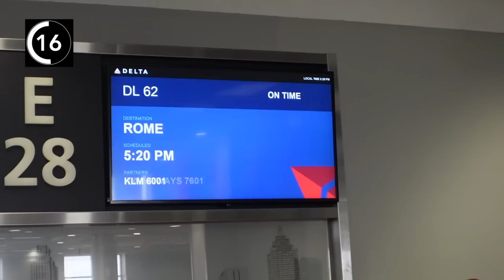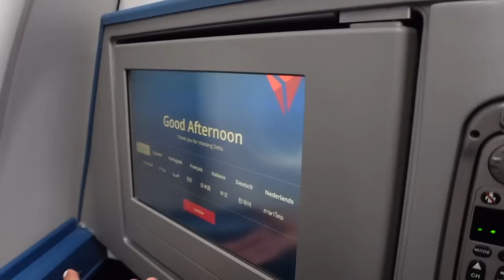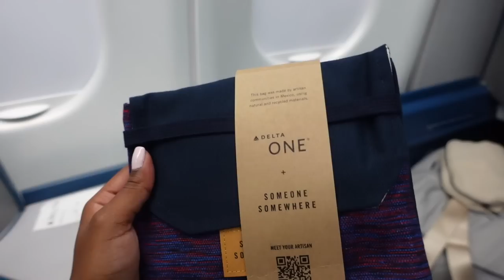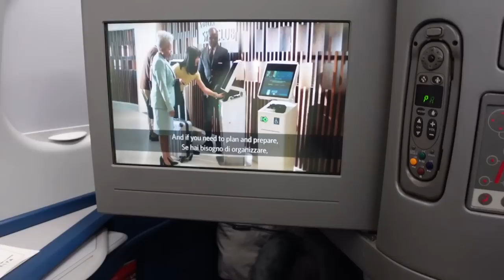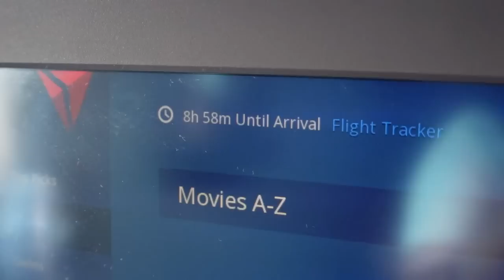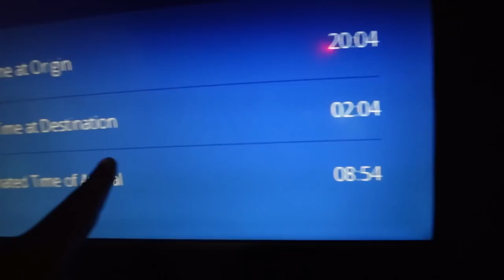WE WERE UPGRADED TO DELTA ONE! OUR 9 HOUR FLIGHT TO ITALY | Travel Vlog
What's up AK Family! WE ARE FINALLY ON THE WAY TO ITALY! Thank you to everyone for the kind words on our last two videos...we wanted to give a realistic perspective of these things that can happen to anyone. We hope that we can inspire you to not get too upset over things that you have no control over at the end of the day. I think we can all say that Delta putting us in business class is the least they could've done at this point lol. We had an amazing experience in Delta One and this has only motivated us to work harder so we can stay there lol. Rome here we come!

THANK YOU TO OUR CHANNEL MEMBERS! Your support means the world to us!!!

Follow our new 2nd channel for lifestyle content real coming soon! 1st Q&A video drops when we hit 1,000 subscribers and we're almost halfway there.

                Sony Z-V1
                iPhone 13 Pro
Editing Software: Final Cut Pro or iMovie
Our Wedding Anniversary: September 6, 2015
Age: Aaron (31) Kyra (28)
Location: Columbia, South Carolina

00:00 Intro
00:42 Will we get a seat?
2:25 Finding out we got First Class
4:00 Boarding
5:00 Seat Tour
6:43 Amenity Kit
8:21 More Seat Stuff
9:32 Take Off
9:55 Dinner Time
12:00 Kyra's In Flight Essentials Bag
12:37 Showing Seat Recline
14:03 Good Morning
15:03 Breakfast
16:18 Preparing to Land
17:19 Landing
17:54 Our Thoughts on First Class
19:01 Thanks for Watching